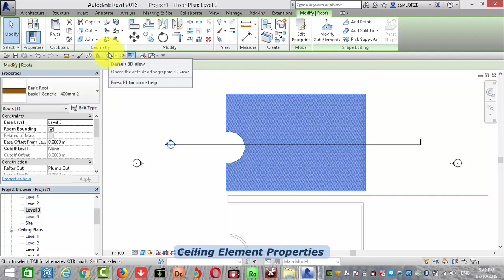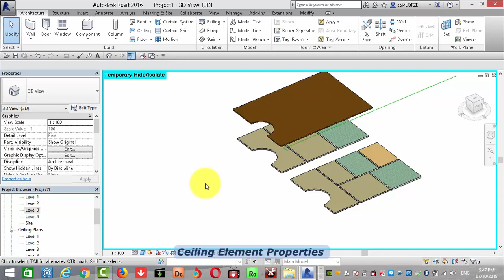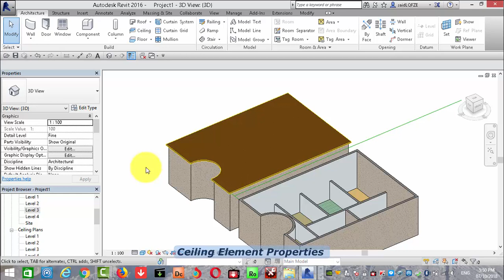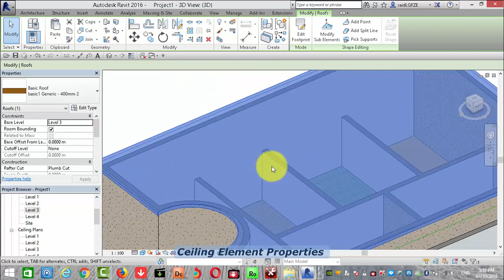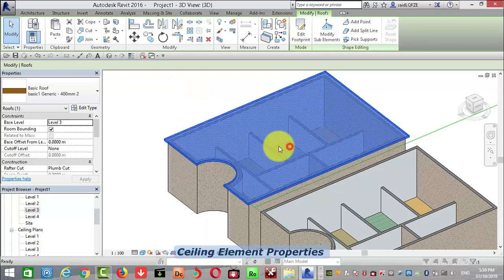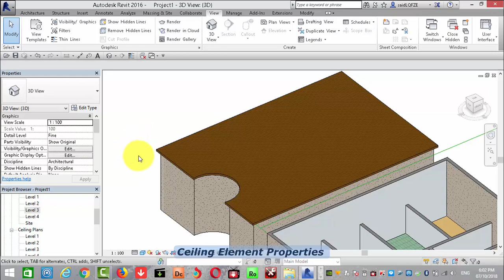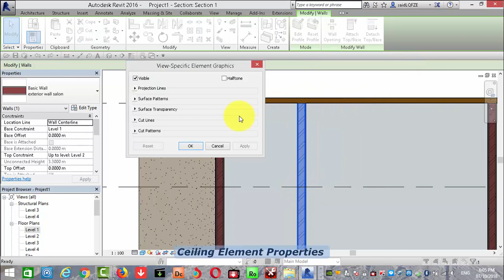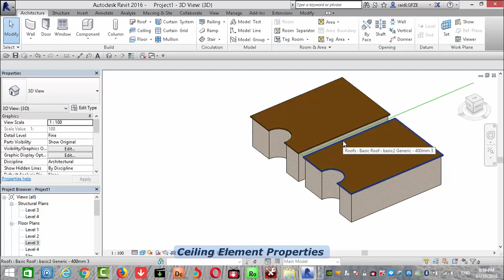56- - Ceiling Element Properties in Revit Architecture (شرح بالعربي )